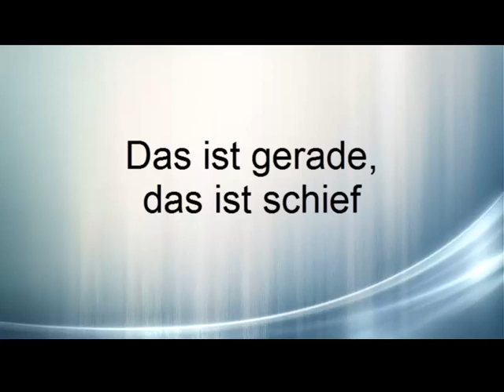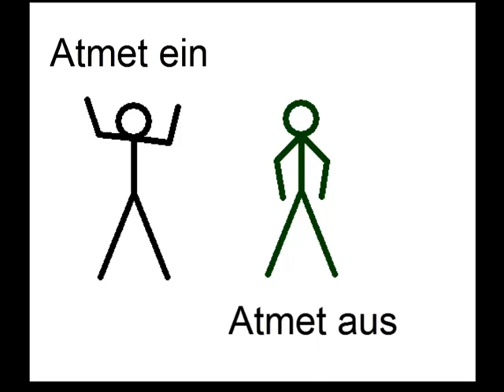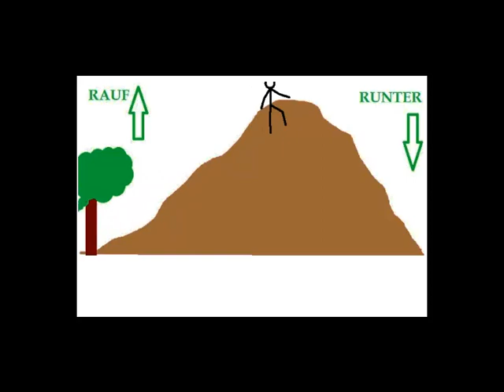Das ist gerade das ist schief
Kategorie: Lieder
Land: Rumänien-Deutschland